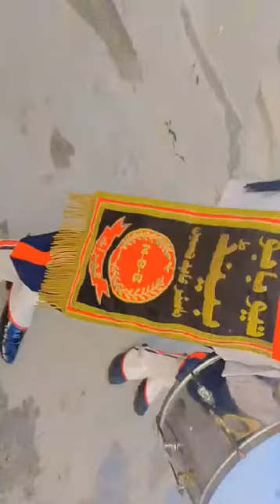بابو براس بینڈ گجرات ماسٹر عابد حیسن پروگرام لالہ موسیٰ۔۔۔ 03007791041